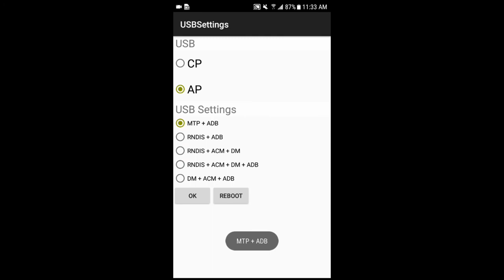How To Enable|ADB|In|Samsung Mobile Phones|By Dial Code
Hi guys...
in this video i will show you how to enable ADB in Samsung phone by dialing code.
so keep watching till the end thank you...

hope you guys like the videos.

Comment me in the comment section for the next video which you want i will be very happy for your response...

bye take care God bless All of you😊